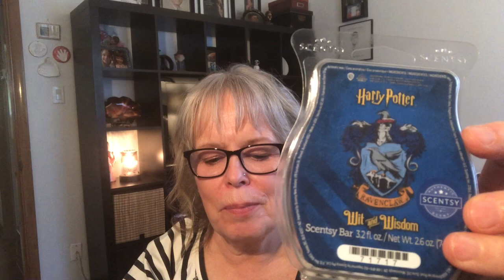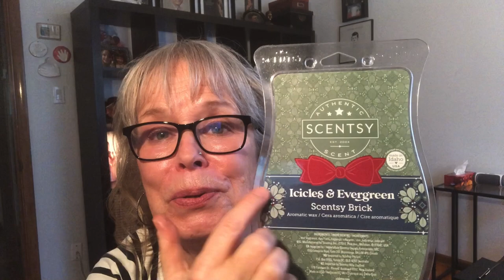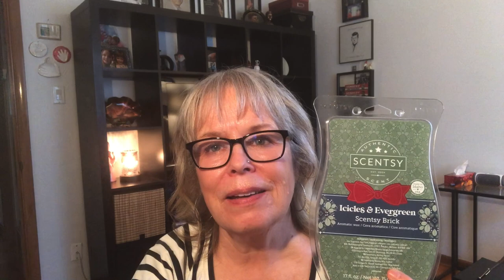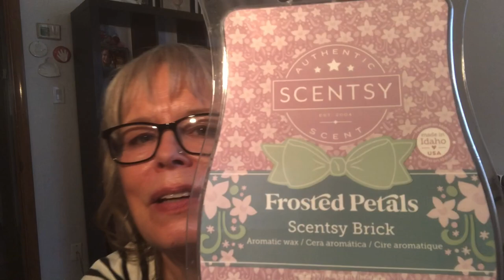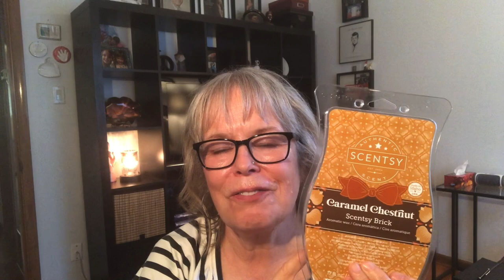Scentsy Haul❣️- Monthly Club & Holiday🎄Bricks!!!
Scentsy - I share a monthly club haul plus my holiday bricks have arrived!! I share my first impressions on cold sniff